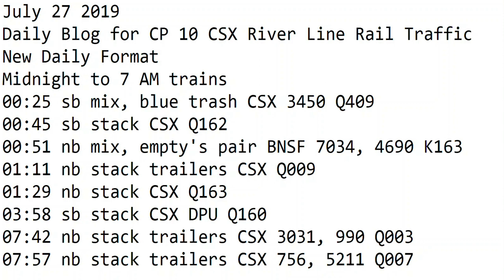7- 27-2019 Trains Midnight to 8 am New Format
00:25 sb mix, blue trash CSX 3450 Q409
00:45 sb stack CSX Q162
00:51 nb mix, empty's pair BNSF 7034, 4690 K163
01:11 nb stack trailers CSX Q009
01:29 nb stack CSX Q163
03:58 sb stack CSX DPU Q160
07:42 nb stack trailers CSX 3031, 990 Q003
07:57 nb stack trailers CSX 756, 5211 Q007